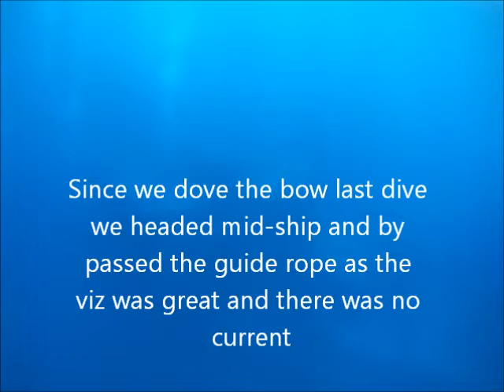Vandenberg 2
Diving USS Vandenberg